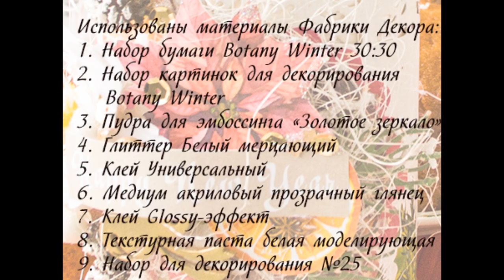Мастер класс Кузенковой Анны